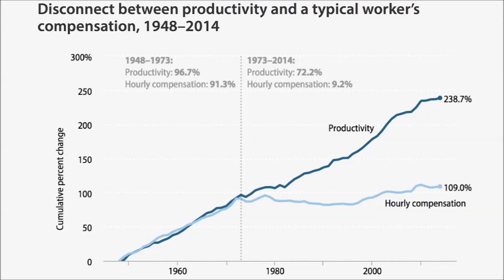Abstiegsgesellschaft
07.08.16

Prekäre Beschäftigungsverhältnisse nehmen zu, der soziale Aufstieg ist nicht mehr selbstverständlich. Der Soziologe Oliver Nachtwey beschreibt im Interview mit dem Deutschlandfunk, wie sich daraus Ungerechtigkeitserfahrungen, gesellschaftliche Konflikte und politische Probleme ergeben.